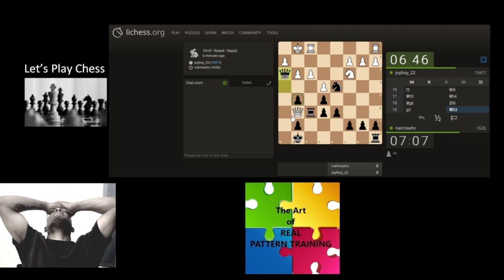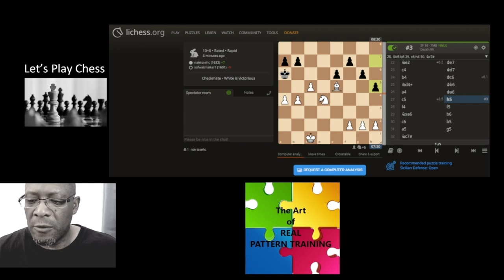Recognising Chess Patterns with Casual Chess Guy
00:00 That Hanging Queen
01:57 Discovered attacks breed surprise attacks
10:15 Discovered attacks equal surprise material gain
16:04 Anxiety of an over active bishop
24:36 Creating a calculation mirage and testing the probability of impossibilities
34:10 Mistep, Misclick or Mishap?
38:13 The Rematch - The Art of Compounding Pressure